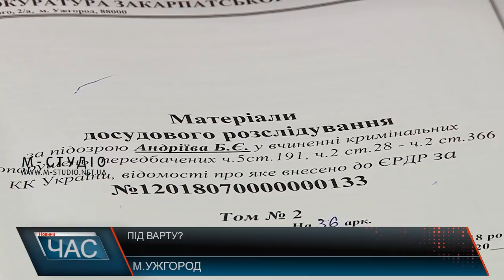Під варту?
В Ужгородському міськрайонному суді яблуку ніде було впасти. Громадські активісти, депутати міської ради, правоохоронці. Зібралася громада Ужгорода почути рішення  суду з приводу клопотання про обрання запобіжного заходу тримання під вартою міського голови. Прокуратура області підозрює його у шахрайстві та службовому підробленні документів, під час реставрації архітектурної пам’ятки "Совине гніздо". Офіційно про підозру оголосили 29 серпня.